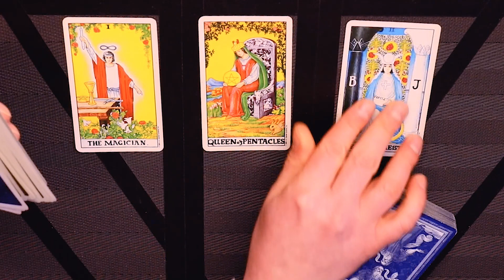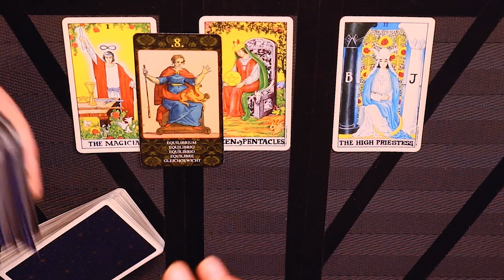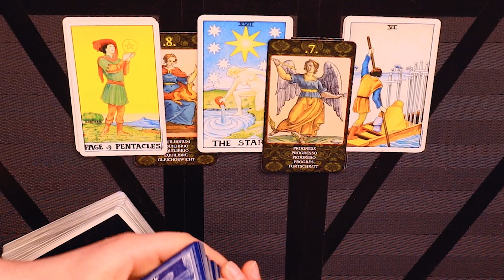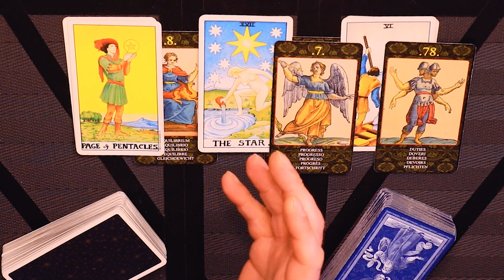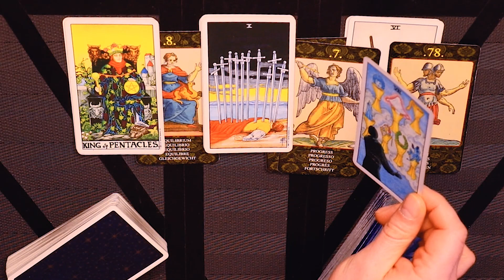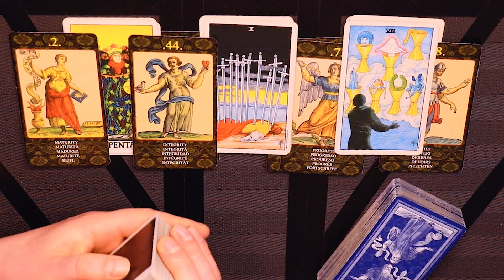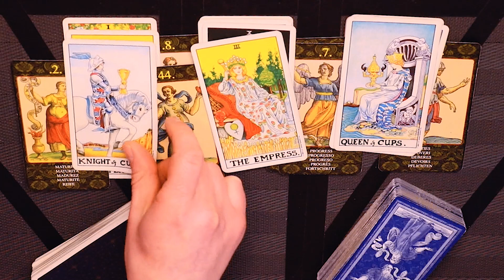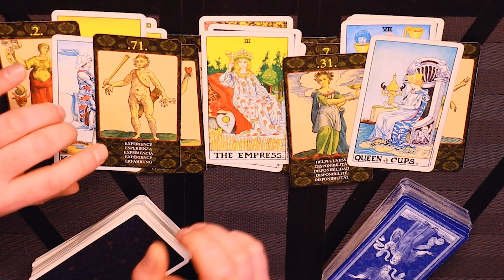VIRGO ~ I'VE NEVER SEEN SO MUCH CONFIRMATION OF A DIVINE UNION!! Feb 23 - Mar 9, 2022 Tarot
This is a horoscope tarot reading for Virgo Love Life for February 23 - March 9, 2022.